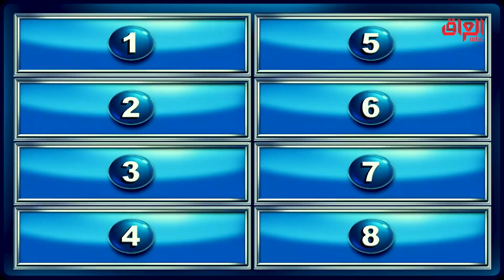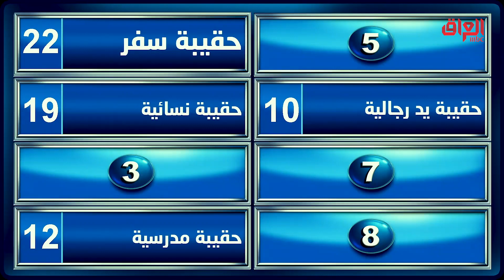شنو يعني أنواع الحقائب هاي جديدة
عائلتي_تربح l شنو يعني أنواع الحقائب هاي جديدة